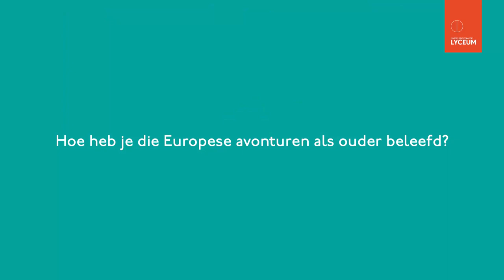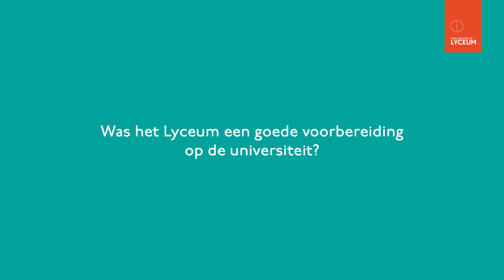Lyceum Genk - oud-leerling Alexander Drees